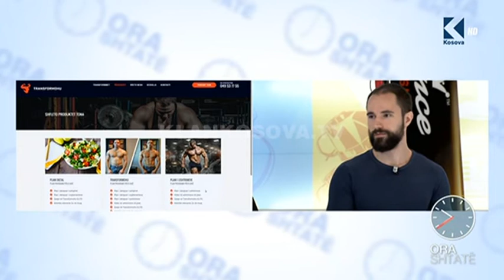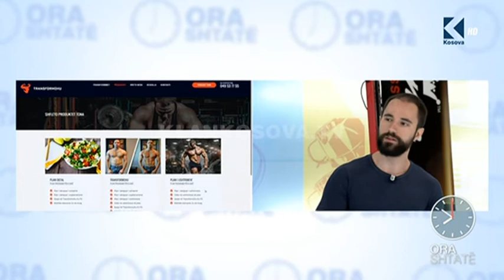Ora 7 - Në Form - Klan Kosova